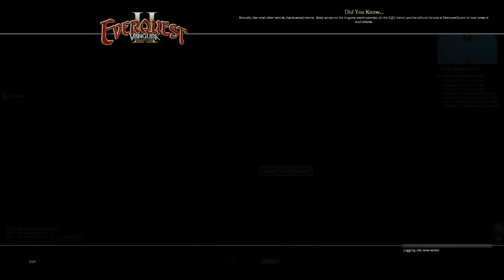Reiseroute kurzfristig GEÄNDERT! ★ EverQuest 2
Nachdem alle Aufgaben auf der Insel erledigt waren, war auch das Ziel unserer Reise eigentlich klar. Doch hat ein mysteriöser Dunkelelf uns bei unsere letzten Übernachtung davon überzeugen können ein neues Reiseziel anzusteuern. Getrieben von der Neugier über unsere eigene Vergangenheit, der wir an dem beschriebenen Ort auf den Grund gehen können, reisen wir nun in die Stadt des Hasses - Neriak.